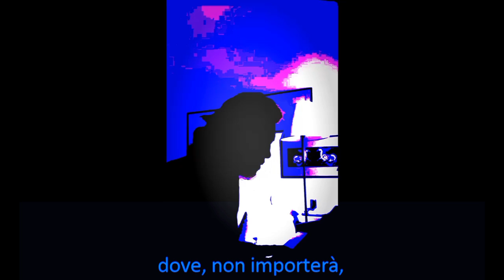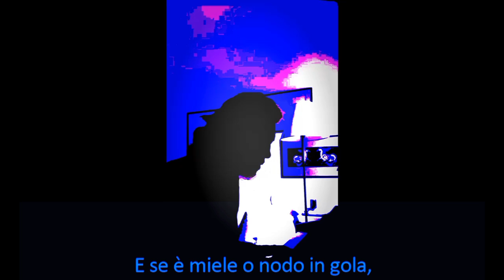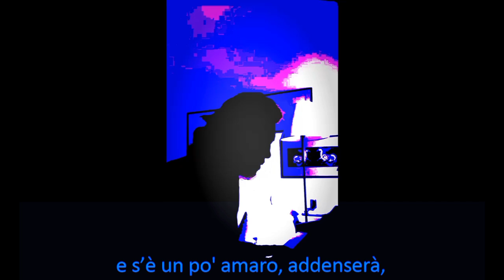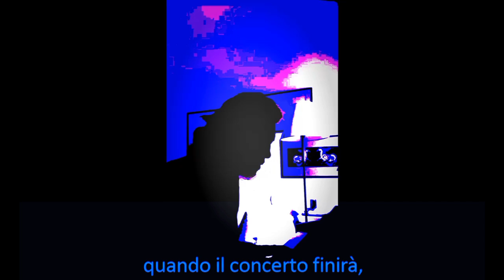LA SUA CANZONE [L'edera sottile - Maxmex @ 2024]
LA SUA CANZONE
Musica, testo e produzione: Massimo Messina;
Album: L'edera sottile (Maxmex @ 2024);
Testo sincronizzato.
Cada giù a rilento o in gocce,
dove, non importerà,
non sarà la pioggia sulle spalle
che ci fermerà.

Sia di brace o fuoco spento,
in fumo salirà,
e s’è silenzio, danzerà
col suo panno tra le note.

Ramo teso o fiato grosso,
il filo non si spezzerà,
ma sarà il vascello sulle onde
che ci porterà.

Seguirà il destino
oppure, il vento cambierà,
e s’è rimpianto, passerà
il suo unguento sulle gote.

Son convinto,
anzi è sicuro che nel buio svanirà,
e s’è spavento, fuggirà,
disperdendo la sua voce.

Sono certo e s’è futuro,
urlando, indietro correrà,
come un bambino che non sa
stare fermo sulle ruote.

Sarà agosto o cupo inverno,
niente ci sorprenderà,
ma sarà il profumo delle rose
che ci pungerà.

E se è miele o nodo in gola,
più presto scioglierà,
e s’è un po’ amaro, addenserà,
inghiottendo le parole.

Son convinto, anzi è sicuro che
leggero si alzerà,
come un gabbiano che non sa
cos’è mare e ora confine.

Anzi, è certo che le nuvole
di spuma riempirà
e il suo cuscino verserà
piume e setole di pace.

Son convinto che s’è notte,
ad ogni porta busserà,
e se mai l’uscio si aprirà,
non ricorderà il suo nome.

Ed ammesso che sia tutto vero
e falso la metà,
quando il concerto finirà,
sempre in noi,
la sua canzone suonerà…
suonerà…